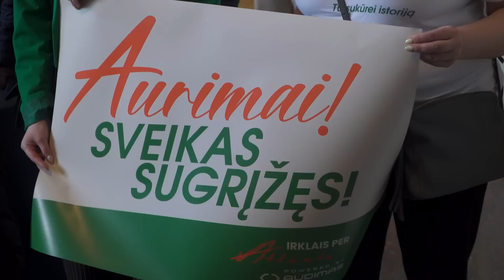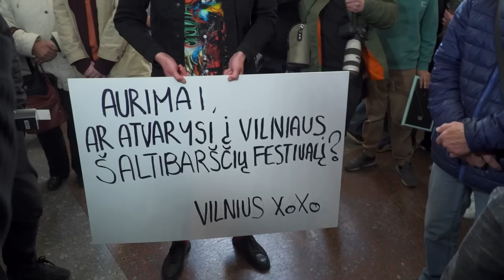Kasdien po kelis kartus sūnaus Aurimo žygdarbį sekę tėvai trykšta džiaugsmu: „Mums didelė garbė!“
Tarp Aurimo Valujavičiaus gerbėjų ir ištikimiausieji jų, plaukiko tėvai Inga ir Tomas Valujavičiai, neslepiantys, jog sūnus tai „seniai planavo, bet tik nuo mūsų slėpė, kad nežinotume, nesinervintume“. Nors Aurimo mama sakė, kad pradžia buvo sunki: „bijojome audrų, nežinai, kas laukia“, šiandien Lietuva ir jo tėvai Aurimą vadina šių dienų didvyriu.